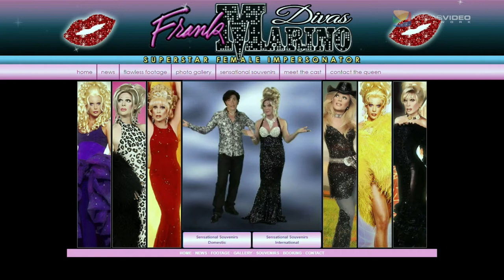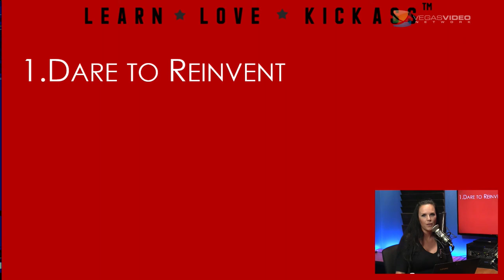Drag to Riches with Frank Marino – TSH#079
The business of entertainment is often overlooked. How do you take your trade from outlier or vaudeville to mainstream? Dr. Brandi and guest, Frank Marino, the longest-running headliner in Las Vegas and world-renown female impersonator and drag queen, discuss finding your path and as Frank says, how “the ladder to success was even harder to climb in high heels”.